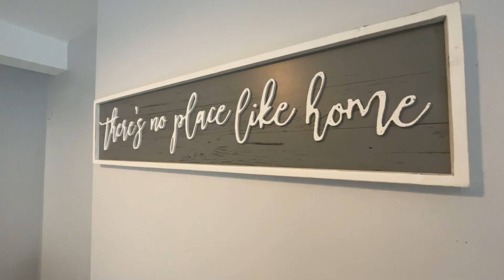6 Auburn Villas, Magazine Road, Cork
Sherry FitzGerald Lettings are pleased to bring this seven bedroom house to the student rental market.

Located on Magazine Road, just a short stroll to the University campus, this well presented house has much to offer undergrads.

Accommodation includes a well equipped kitchen / dining room / lounge, seven single bedrooms and two bathrooms.

To the rear is an enclosed yard.

If you are in need of College accommodation, this Magazine Road house should certainly be on your short list.